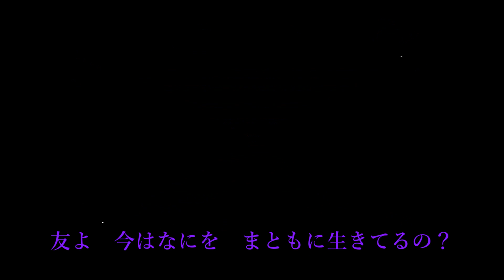【ボカロ・オリジナル曲】友よ【がくっぽいどPower】歌詞付き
曲名：友よ
バージョン：VOCALOID VERSION
歌：がくっぽいどPower

【歌詞】
作詞・作曲：K.Y（WISE ART STUDIO）

友よ　今はなにを　まともに生きてるの？

チャンスを掴んだら　離さない　だって・・・

お前との約束は　成功だった
いつか見た夢を　忘れてないか？
ガレージの片隅で　夢を追うお前と
ギラギラのSLAVEになり下がった僕が

友よ　金の先に　何が見えているの？

チャンスを掴んだら　迷わない　だって・・・

お前との約束の　期限がせまって
マネーがゴールだと　焦る気持ち
ガレージから出世して　夢に向かうお前と
くすぶっているだけの　僕に勇気を

チャンスを引き寄せて　離さない　だって・・・